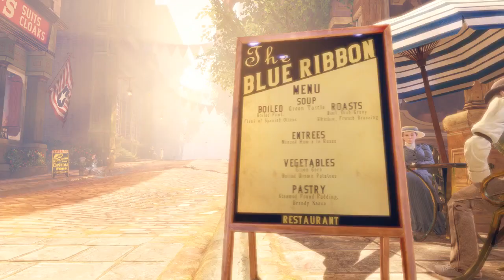Wifi dodo so Bioshuk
bioshuk